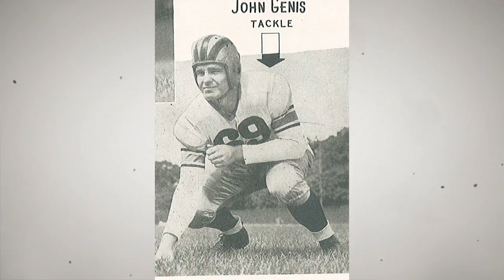FB | Perfect Warriors | Episode Two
The story of the 1943 Purdue Football season.